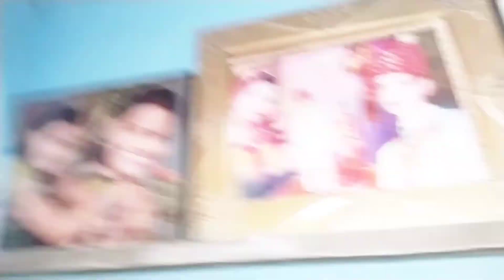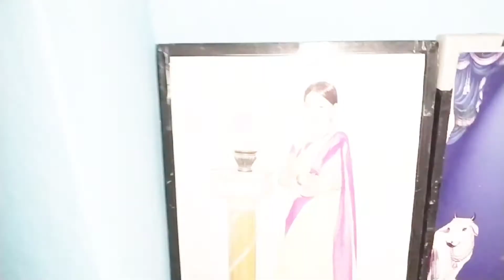😢 HUSBAND OR MERE BICH HUI JABARDAST LADAE 🤼।।BHAIDOOJ VLOG।। BIKANER।।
😢 HUSBAND OR MERE BICH HUI JABARDAST LADAE 🤼।। BIKANER।।

🤝HELLO FRIENDS❤️WELCOME BACK TO OUR CHANEL😊.REKHA SOLANKI VLOGS

THANKYOU FOR WATCHING THIS  VIDEO. I HOPE YOU LIKE IT.☺️
LIKES, SHARE, & COMMENTS  LOT'S OF  LOVE💟 TO YOU ALL😘. REKHA
SOLANKI VLOGS

@ArmaanMalik@FamilyFitness@SouravJoshi@Sambhavnasethentertainment @negi&Family @vijayriyavlogs @sanatan dance @savitrikumariofficial